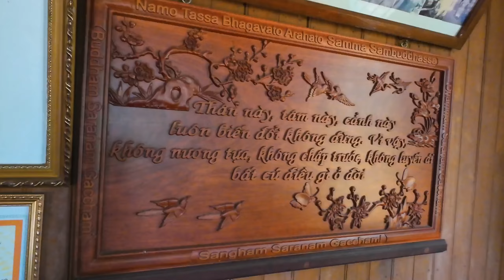48 Hrs in Mekong Delta, Vietnam | Anh Tran Vlog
Xin chào! Miền Tây luôn là địa điểm du lịch yêu thích của mình, mình thích sự thân thiện của người dân, sông nước hữu tình và các món ăn thì rất đa dạng luôn. Vừa rồi mình có chuyến trải nghiệm rất thú vị ở Cái Bè, Tiền Giang và Cần Thơ trong 2 ngày, 1 đêm. Mình rất vui chia sẽ lại một vài tips cho mọi người tham khảo.
1. Phương tiện mình đi: Xe ô tô cá nhân
2. Tàu tham quan Cái Bè, ăn trưa, xe đạp: Mình book Mekong Ecolodge (Mọi người nên liên hệ book trước nha, vì bên cồn Tân Phong không có quán ăn hay nhà hàng)
3. Cồn Tân Phong có vài homestay có thể ngủ lại, và trải nghiệm nấu ăn cùng người dân ở đây
4. Mọi người chú ý, nếu đi cuối tuần nên đặt tàu trước nha, vì có thể bị hết tàu khi mình đặt tại bến. Giá tàu riêng từ 500,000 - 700,000 VND/tàu từ 5 đến 10 khách. Nếu đi ghép khoảng 100,000 VND/khách. Nếu mọi người muốn trải nghiệm đầy đủ không khí chợ nổi thì phải đi sớm lúc 5 giờ sáng nha. Chợ nổi đông vui nhất là 5 giờ sáng đến 8 giờ sáng. Sau 8 giờ sáng chợ nổi không còn cảnh mua bán nhộn nhịp nữa, lúc đó chỉ còn nhìn thấy tàu ghe neo đậu ít thôi. Nếu đi trễ quá thì có thể kết hợp tham quan lò hủ tiếu và vườn trái cây
5. Khách sạn ở Cần Thơ: Có nhiều khách sạn giá từ 400,000 VND - 3,000,000 VND

Hãy chia sẻ, comment và follow mình để cập nhật các bài viết mới nhất nhé. Bye !

|MY GEAR - THIẾT BỊ MÌNH SỬ DỤNG|

- Máy ảnh Canon RP + Lens RF 24 - 105 mm
- Flycam Dji Mavic Air2S
- Edit Video: Macbook Pro M1, Ipad Pro 2020
- Và các phụ kiện khác

| KEEP IN TOUCH |
© Bản quyền thuộc về Anh Tran Vlog